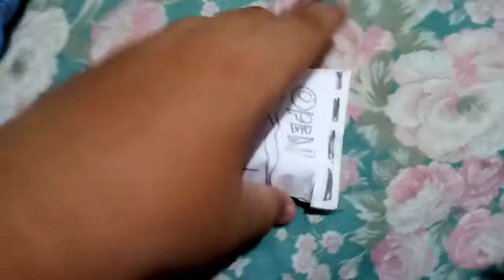Opening My Homemade Surprise Bag! | Vlog #51